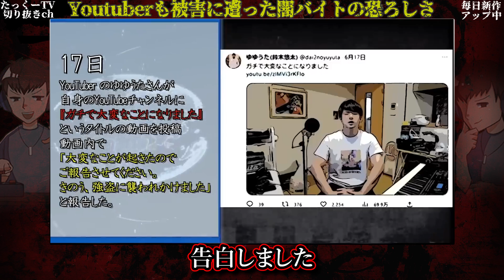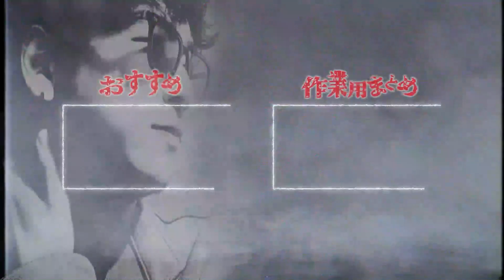闇バイトに手を出した末路【たっくーTV/切り抜き】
「トー横、カオス過ぎて遂に観光名所になる。」の切り抜き動画です。

■元動画
トー横、カオス過ぎて遂に観光名所になる。